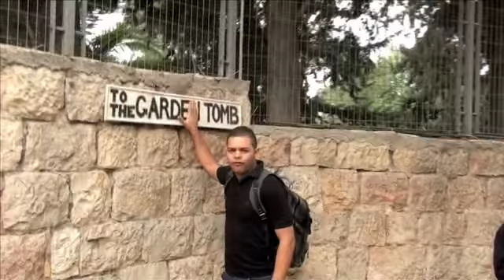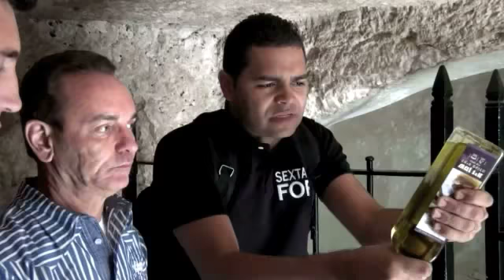CONSAGRAÇÃO OLEO DA RESSURREIÇÃO / TÚMULO FAZIO / ISREAL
IGREJA DO EVANGELHO QUADRANGULAR